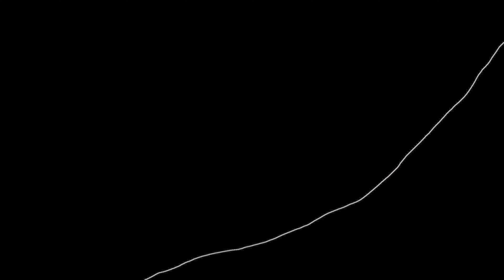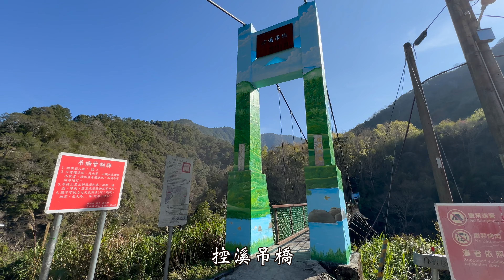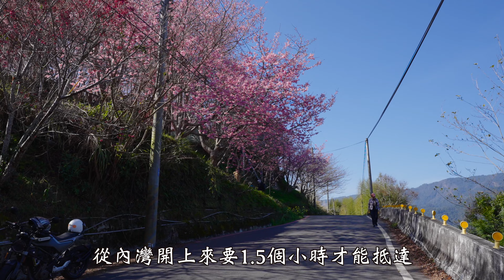2024 新竹尖石 財伯觀光果園富士櫻即將滿開 I 黃色油菜花與粉色富士櫻的完美組合 I 02/15的花況分享 I 財伯觀光果園交通分享 I 秀巒軍艦岩及軍艦岩吊橋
📷 02/15拍攝
🌸 富士櫻即將滿開

■ Camera | ZVE1、iPhone14Pro
■ Lens | SONY FE 20mmF1.8 、 TAMRON 28-200mm